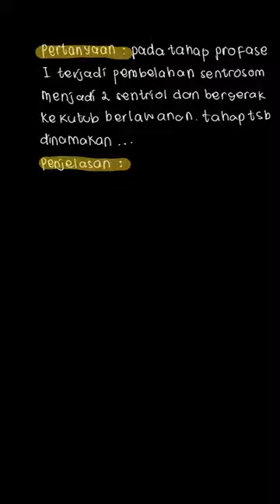Pada tahap profase I terjadi pembelahan se... | PR Biologi Untu | Kelas 12 | 5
✅ Dalam video ini kita akan membahas: Pada tahap profase I terjadi pembelahan sentrosom menjadi dua sentriol dan bergerak ke kutub berlawan. Tahap tersebut dinamakan.
Tema:
Kelas: 12
Mata Pelajaran: Biologi
Bab: 5
Buku: PR Biologi Untuk SMA/MA Peminatan Matematika dan Ilmu-Ilmu Alam Kelas XII

👉 Buku yang telah tersedia:
{PLAYLIST_LINK}
Di mana kamu dapat menemukan kami?